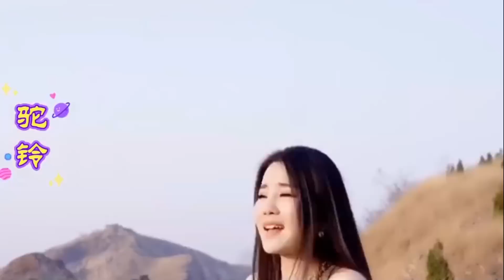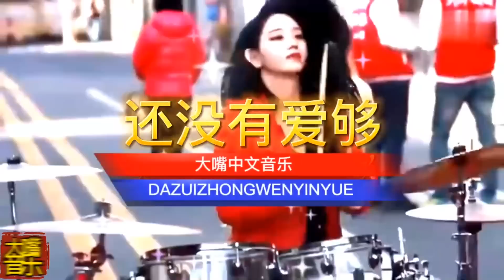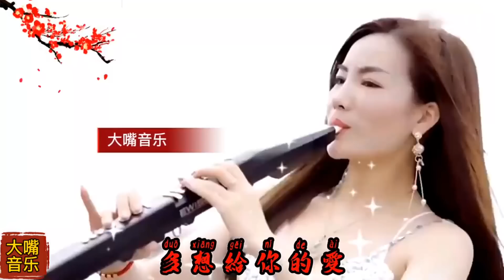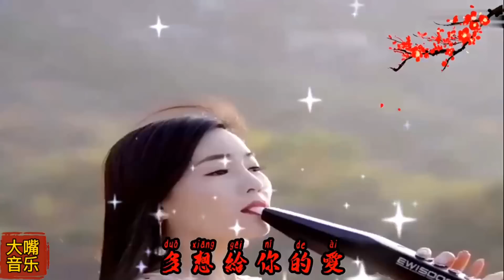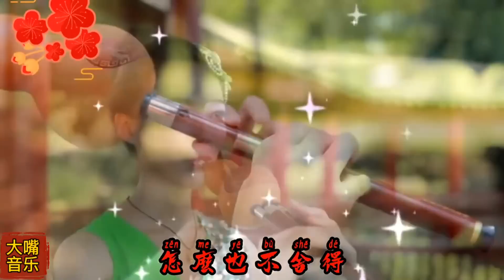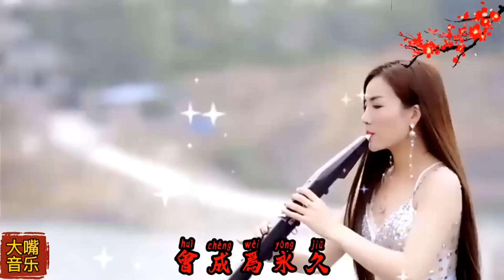一曲舒心音乐《驼铃》，旋律优美经典好听 ~ Beautiful Chinese Music ❤ Nice Asian Music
→ Contact advertising cooperation on video.